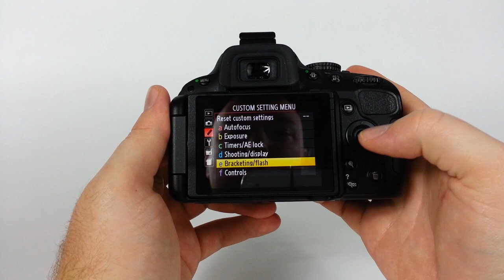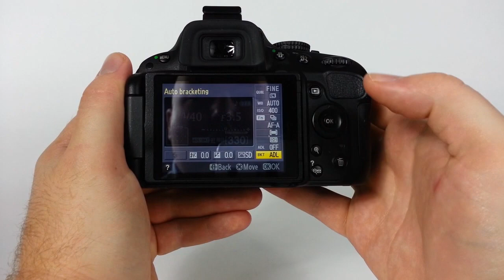Nikon D5100: Bracketing Exposure & White Balance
This video shows you how to do exposure bracketing as well as white balance and ADL bracketing on your Nikon D5100 camera.